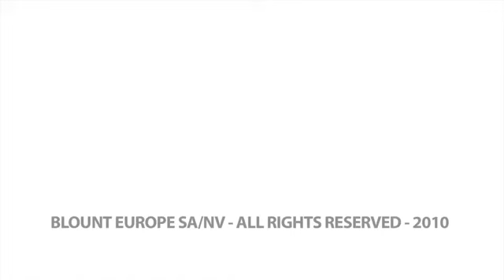Oregon Pro Chainsaw Sharpening Kit - 3/16in. Dia., Model# 559550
The Oregon(R) Pro Chainsaw Sharpening Kit is a professional quality maintenance kit for chainsaw chains and bars. 3/16in. dia. file for use with 0.325in. pitch saw chain.